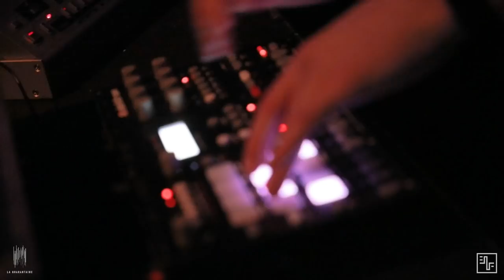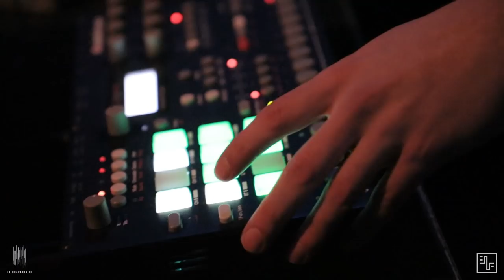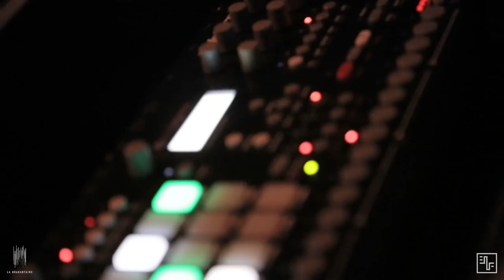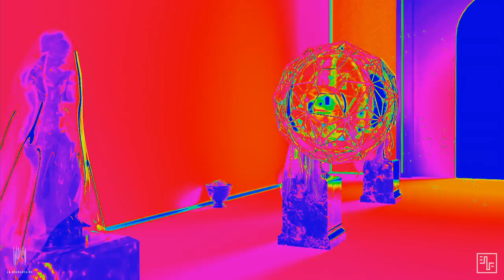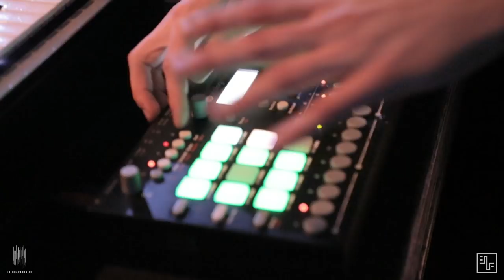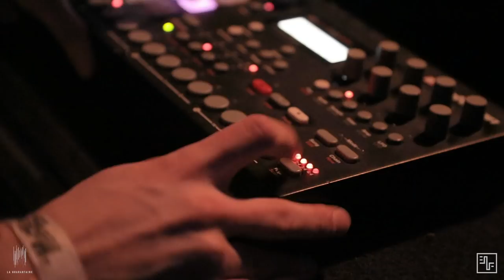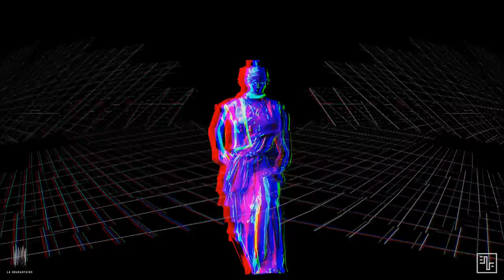ILIVOR LIVE @LA MACHINE DU MOULIN ROUGE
On est très fier de vous présenter le live complet de ilivor à la machine du moulin rouge pour la soirée Exil x La Quarantaine !

Artiste techno émergent et résident du collectif La Quarantaine, ILIVOR nous a servi un live techno/transe à travers ses machines.

Caméras : Jérémy Jouault, Basil Pollet-Villard, Jean-Nicolas Deniau : Electronic Feeling
Montage : Jean-Nicolas Deniau
Visuels et Vjing : Sylvie Ji